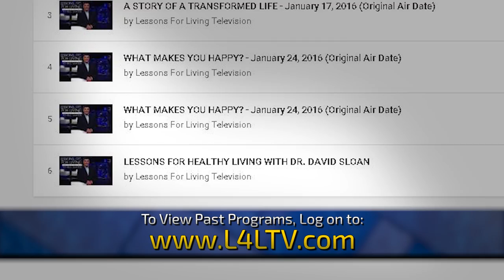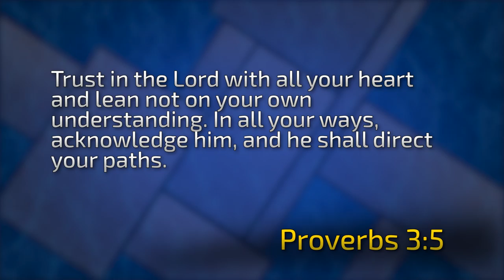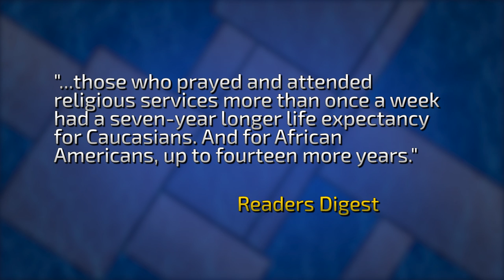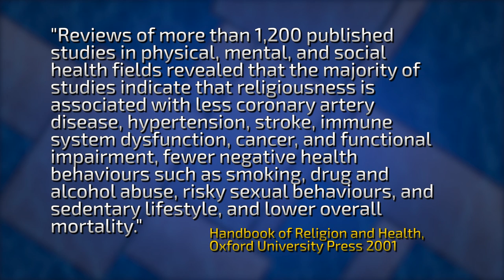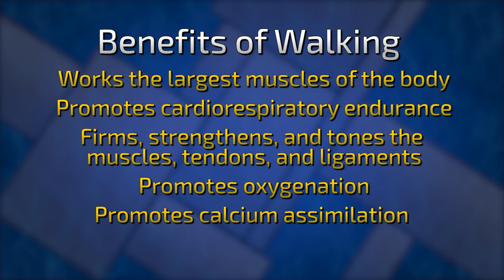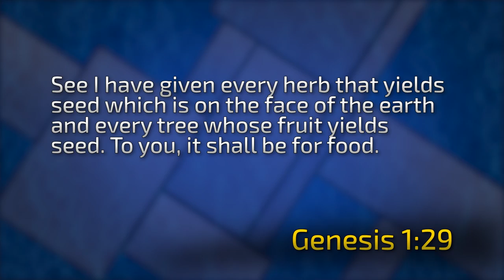TRANSFORM YOUR LIFE PART 1 - With Dr. David Sloan